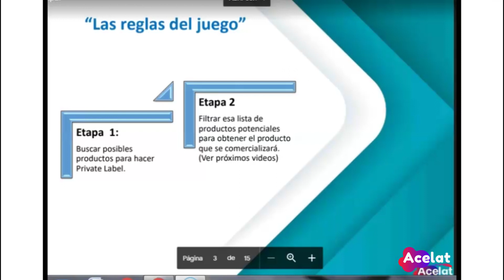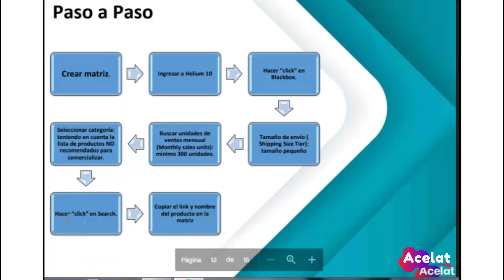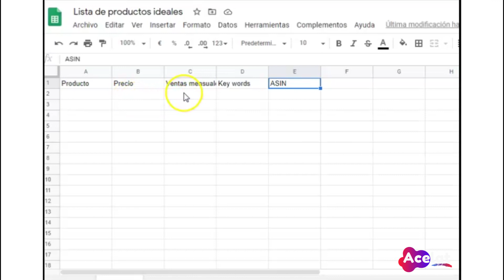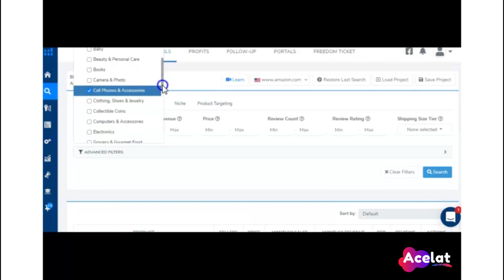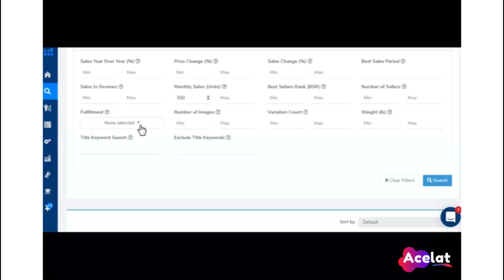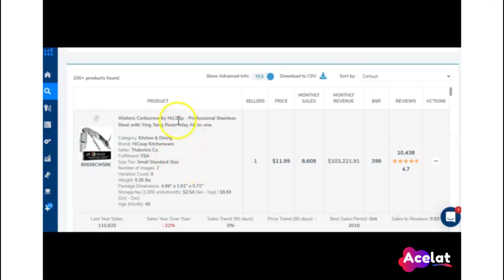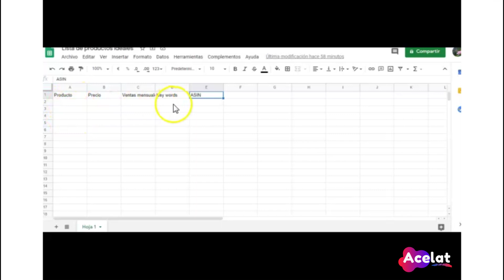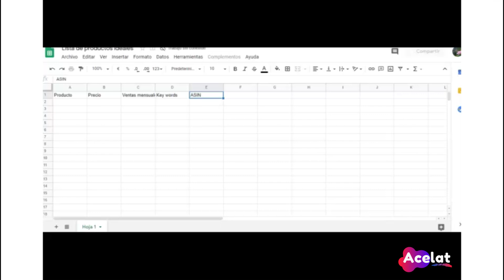Curso de Amazon Usando Helium 10 - Modulo 2 - Helium 10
Somos una agencia de comercio electrónico y ventas online, que ha brindado soluciones durante más de 15 años. Nos dirigimos a todas aquellas personas que requieran ser parte del mercado digital. Desarrollamos, investigamos e implementamos las mejores estrategias de incremento de ventas online, consolidación y expansión de marcas globalmente.

En este video continuamos mostrándoles las diversas herramientas que Helium 10 trae para ti, una herramienta “Todo en Uno”, necesarias para tu éxito en Amazon.

1. Si estás interesado en nuestras asesorías, te dejamos el link de contacto de nuestra web:

3. Encuentra contenido de valor en nuestro Instagram @acelatjdj